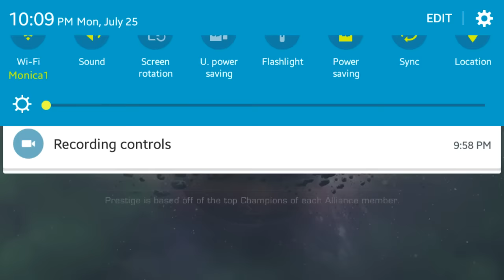Mcoc: Playthrough With New 2* Heroes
MINUS PUNISHER LOL